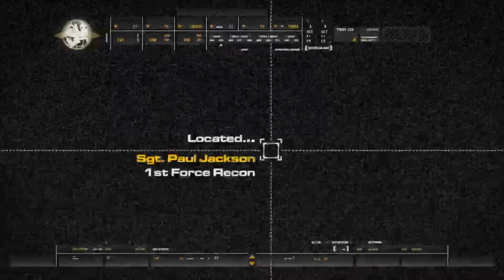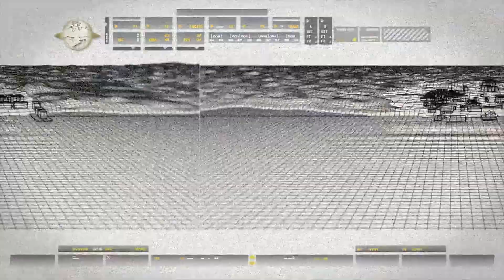call of duty mordern warfare remastered part 1